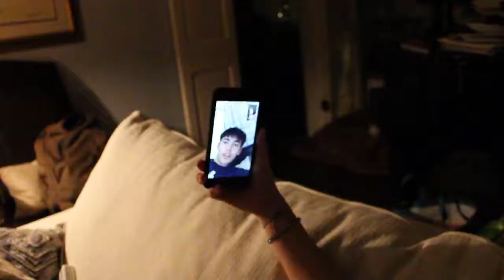Michelle Vlog 3